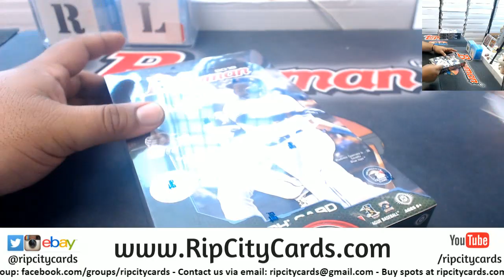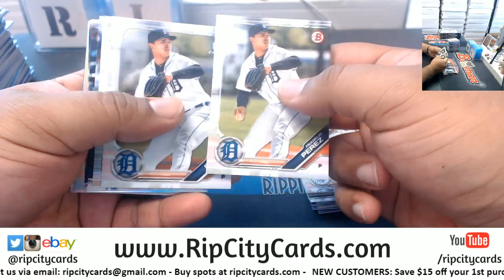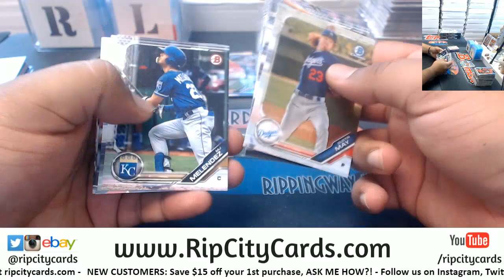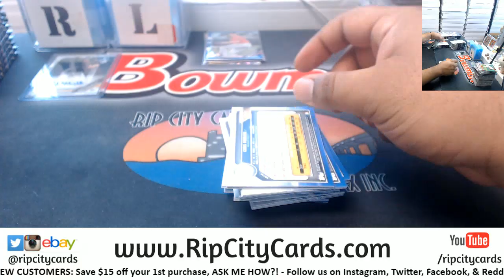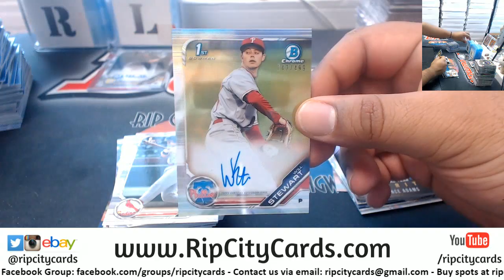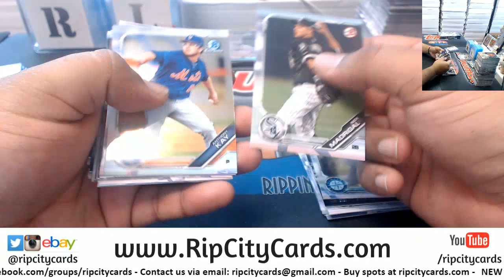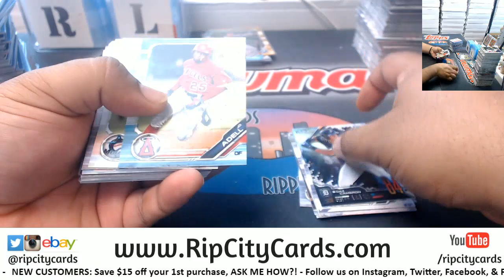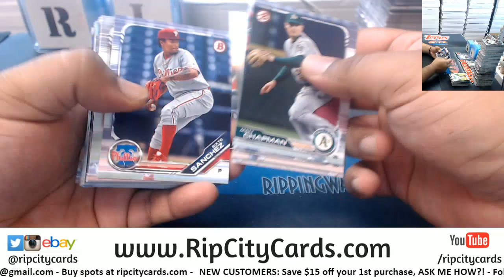2019 Bowman Baseball Hobby 3 Box Break #16 EBAY